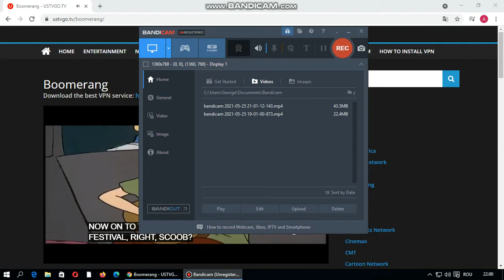Be Cool Scooby Doo On Boomerang Intro 2021